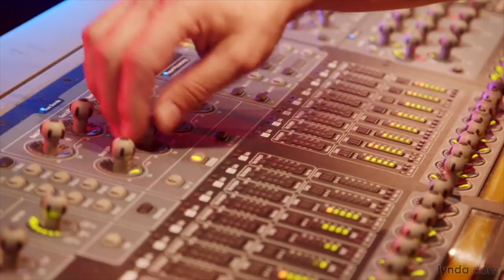[꿀팁Tip&잡식]용산에 가면 난 왜? 처음 사려는 제품이 아닌 다른 제품을 가져올까?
[영상내용]
2021년 새해를 맞아 가벼운 마음으로 영상을 제작했습니다.
이럴때 있지 않나요? 용산에 물건을 사러 가면, 제가
사고 싶었던 제품이 아닌 생뚱맞은 제품을 사온 적 없으신가요?
이에 대한 이유를 우연히 전직 용팔이(용산에서 컴퓨터 파는 사람)를 만나
그 이유를 알게 되었습니다.
새해 첫 영상이니 가볍게 시청해 주시기 바랍니다.

보내주세요~~